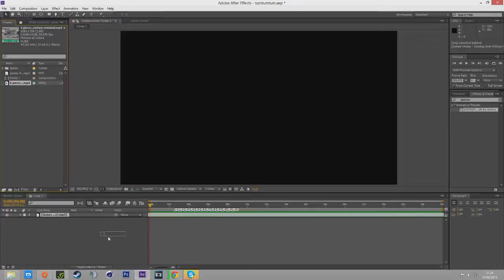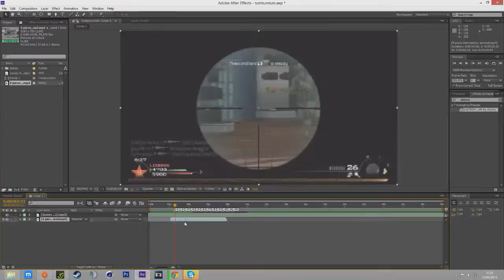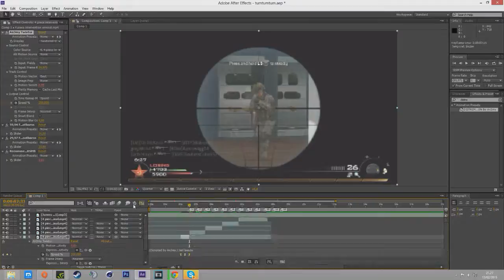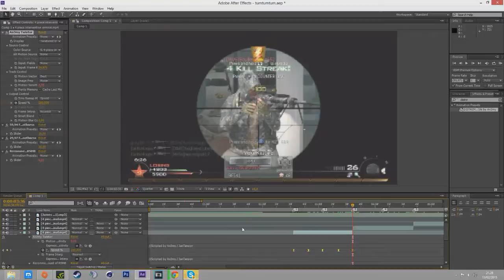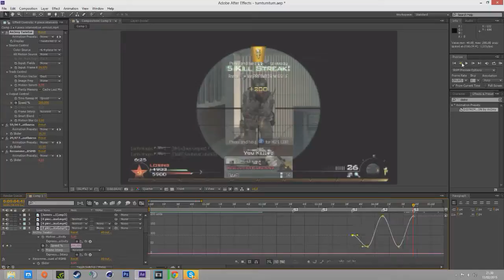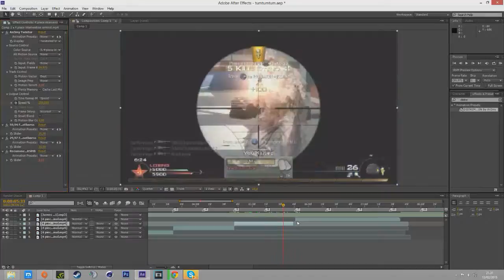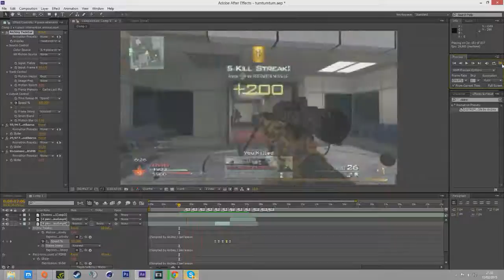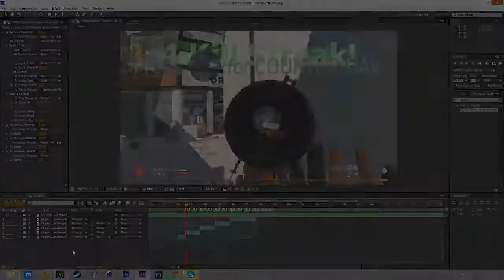Tutorial - Come syncare Feed con il Twixtor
Ciaoaoao
Scrivo la descrizione in italiano perchè non ho sbatti di pensare a cose fighe da nigga in inglese.
Essenzialmente spiego come fare una semplice sync con l'editor grafico, questo metodo non l'ho inventato io quindi non venite a dirmi "hihih docz copy giosuè"